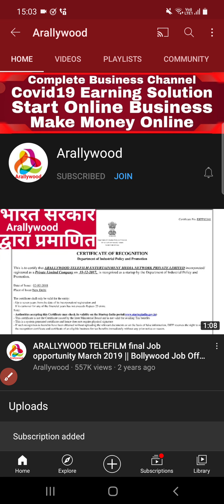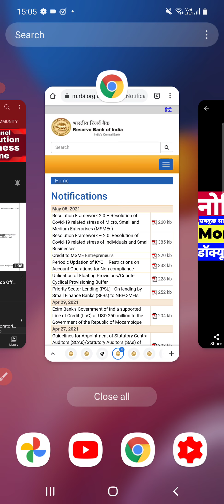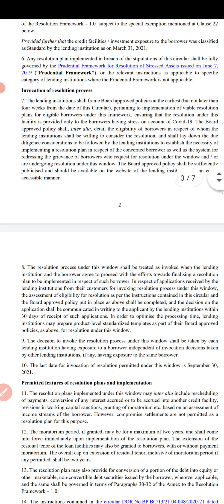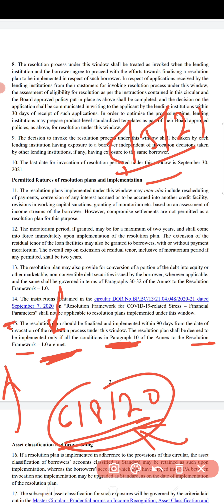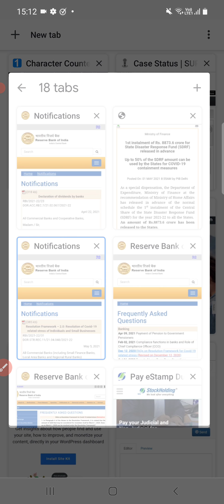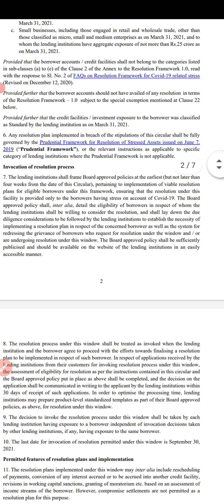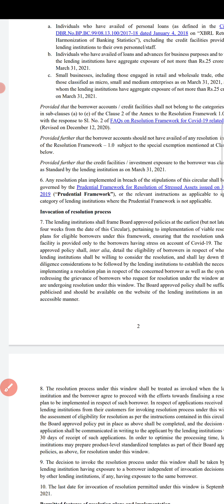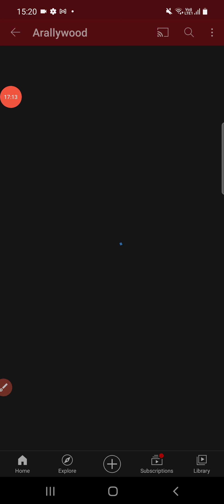06.5.21: RBI Loan Moratorium | EMI Moratorium 3.0 Extension | Moratorium News Today | Loan NPA News?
06.5.21: RBI Loan Moratorium | EMI Moratorium 3.0 Extension | Moratorium News Today | Loan NPA News?

Following Topic Covered In This Video About All Bank, NBFC & Loan App Loan Moratorium, Credit Card Moratorium & Moratorium Extension In 2021:-

Moratorium,

Moratorium 1.0,

Moratorium 2.0,

Moratorium 3.0,

Moratorium 4.0,

Moratorium Extension,

Loan Moratorium,

RBI Notification On Loan Moratorium,

RBI Notification On Credit Card Moratorium,

RBI Notification On Moratorium Extension,

RBI Policy On Loan Moratorium Extension,

RBI Press Release On Moratorium Extension,

RBI 6 Months Moratorium Extension,

RBI 3 Months Moratorium Extension,

RBI 1 Year Moratorium Extension,

RBI 2 Years Moratorium Extension,

RBI Loan Moratorium 2021,

RBI Credit Card Moratorium 2021,

RBI Guideline On Loan Moratorium,

RBI Guidelines On Moratorium Extension,

RBI Loan Restructuring,

RBI One Time Loan Restructuring,

RBI Credit Card Restructuring,

IndusInd Bank Credit Card Moratorium,

Kotak Moratorium,

UBI Moratorium,

Amex Moratorium,

Loan Moratorium Under ECLGS Scheme By Finance Ministry Government Of India,

Follow Arallywood Official Links:-

Arallywood Websites:-